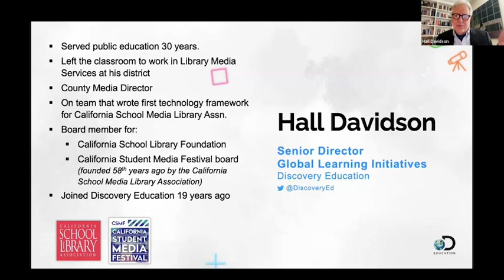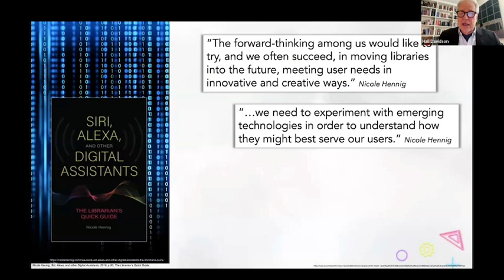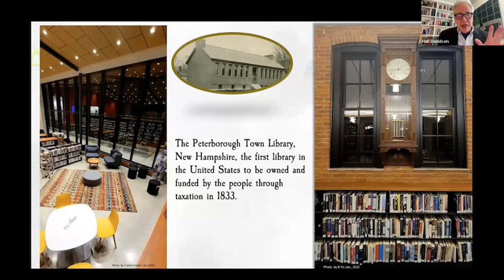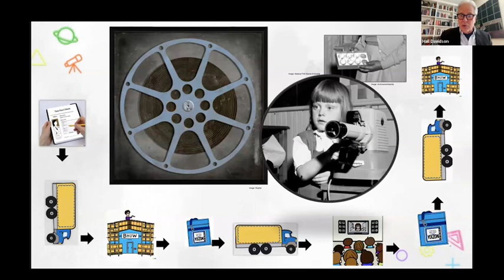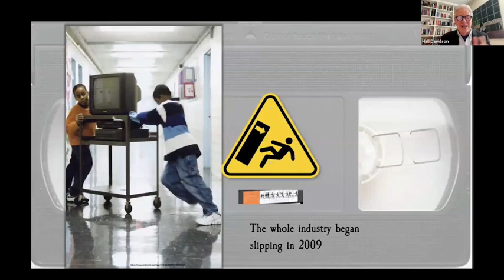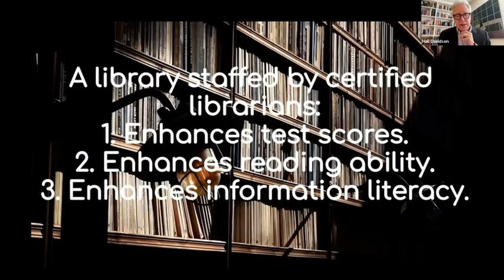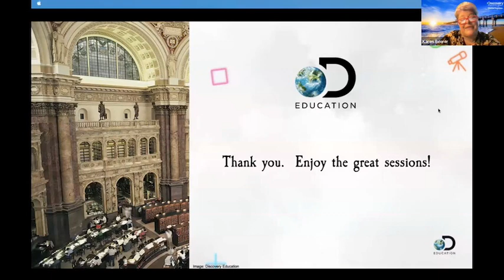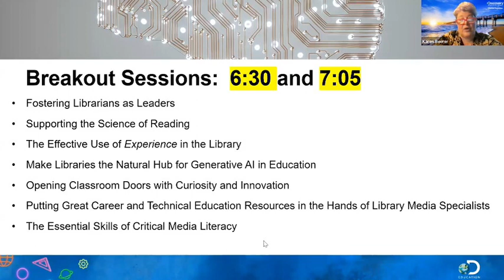Davidson Empowering Librarian Segment